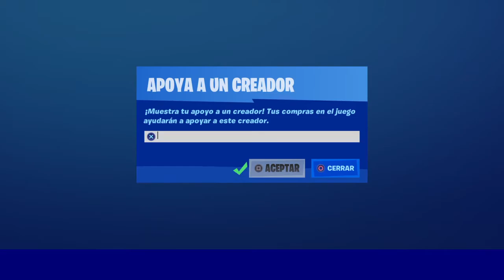SORTEO PASE DE BATALLA TEMPORADA 2